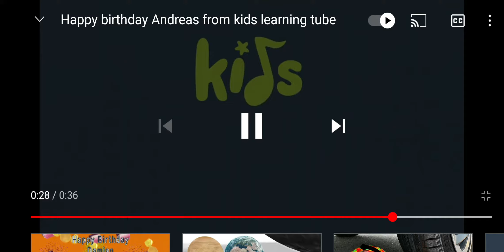22 de diciembre de 2020